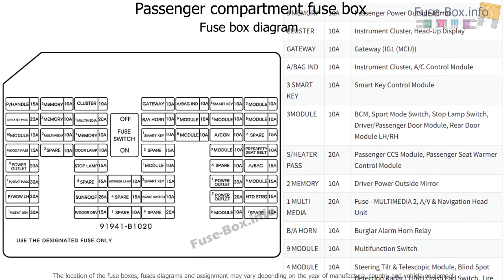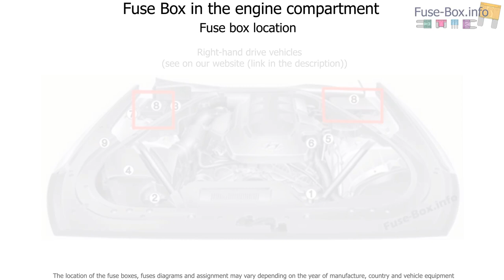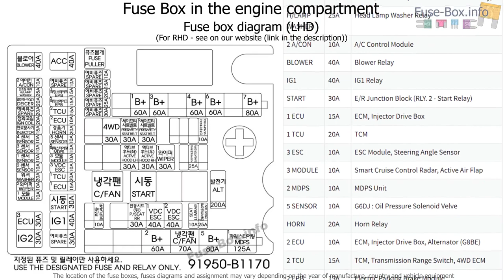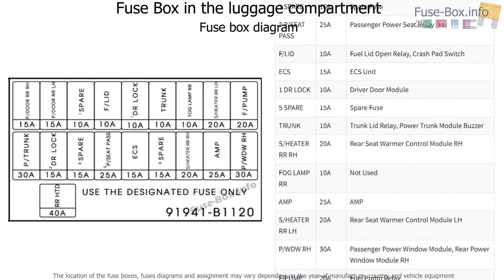Fuse box location and diagrams: Hyundai Genesis (DH; 2014-2016)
Fuse box diagram (location and assignment of electrical fuses and relays) for Hyundai Genesis (DH; 2014, 2015, 2016).